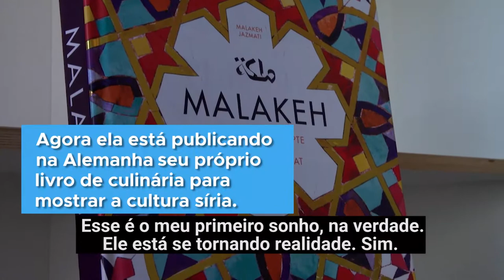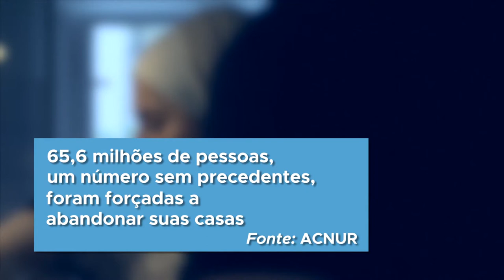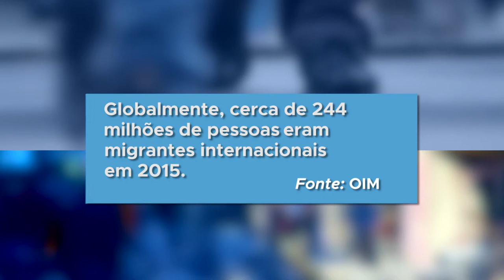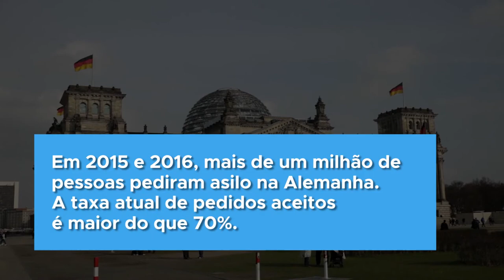Nova vida, nova ambição: refugiados e migrantes da Alemanha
Mais de 1 milhão de pessoas fugiram para a Alemanha nos últimos dois anos, vindos de países como a Síria e o Afeganistão. Apesar da perda e do trauma, a maioria está determinada a construir um futuro melhor.

Malakeh Jazmati é de Damasco, na Síria, mas foi obrigada a fugir para a Alemanha por causa da guerra. Apesar das dificuldades de adaptação, abriu uma pequena empresa e lançou um livro de culinária síria. Confira nesse vídeo especial. Acompanhe o tema